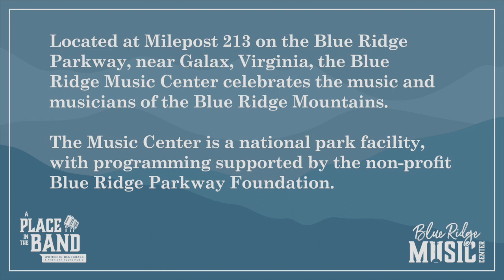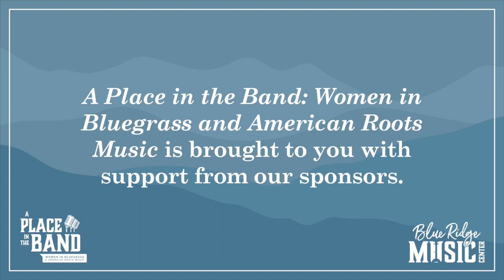RHIANNON GIDDENS, Women in Bluegrass Interview Preview - "New Basement Tapes & Our Native Daughters"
This is an excerpt from the full-length video interview with RHIANNON GIDDENS.

RHIANNON GIDDENS is a Greensboro, N.C., native, and a celebrated artist who excavates the past to reveal truths about our present. A founding member of the Carolina Chocolate Drops and Our Native Daughters, and also playing with Francesco Turrisi and as a solo artist, Giddens is a Grammy winner and has been nominated six times. She is also known for her work onscreen, appearing in two seasons of the hit television series "Nashville" and featured in the documentary series, "Country Music," by Ken Burns.

In the "A Place in the Band: Women in Bluegrass and American Roots Music" discussion series, North Carolina singer-songwriter and social activist, Laurelyn Dossett, speaks with women in the music business, including musicians and others involved behind the scenes in the music industry. During these conversations, the women share behind the scenes stories, talk about their role models and mentors, discuss issues they've encountered specific to women in the industry, and highlight changes they've seen over the years. The individual stories show the collective strength and possibilities for women in bluegrass and American roots music.